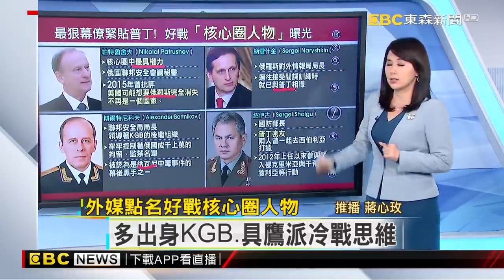最新》最狠幕僚緊貼普丁 外媒曝光好戰核心圈人物｜品觀點ｘ東森新聞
根據外國媒體揭露，俄羅斯 有一群高官，圍繞著 普丁，足以影響普丁是否開戰的決策。